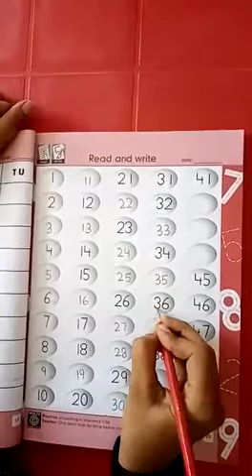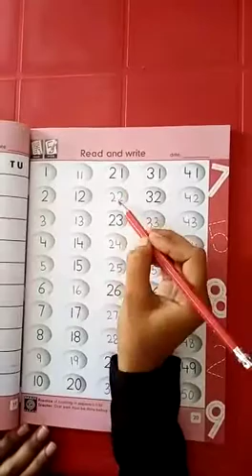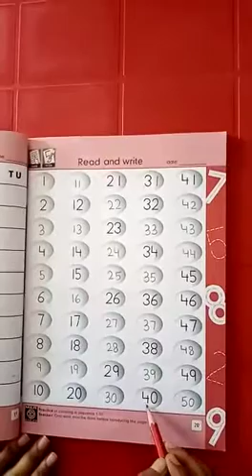Pre year lll Math Book 28/07/2020